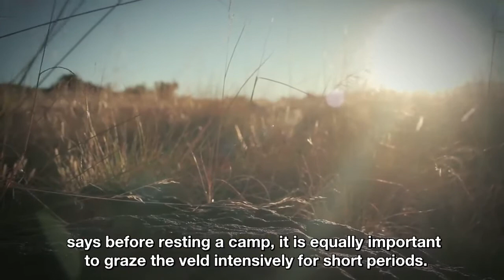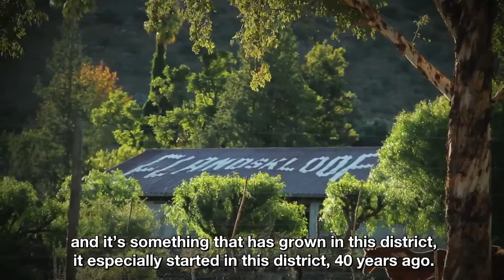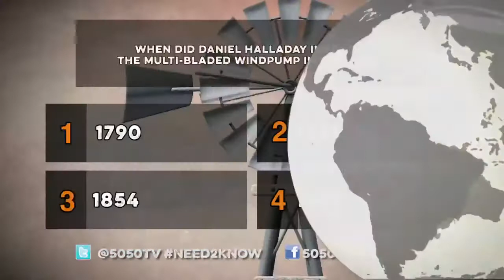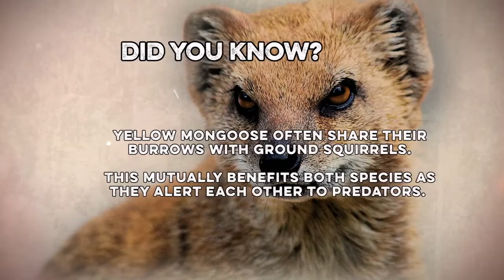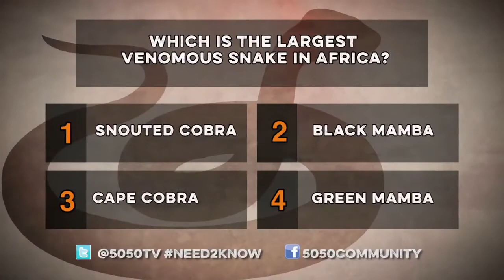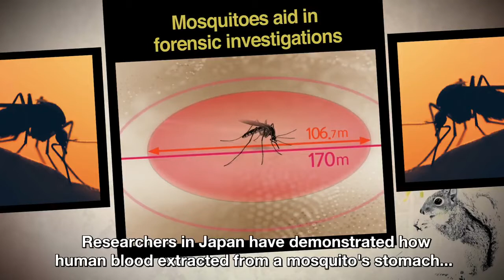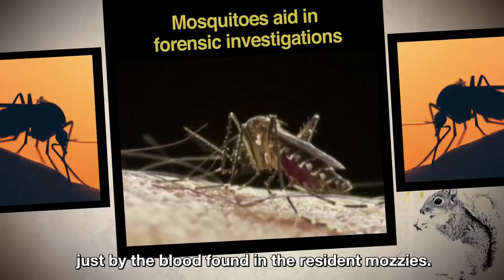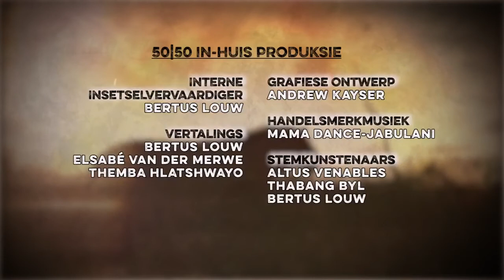Johan Marais on 50 50 Episode 18 Season 8 - Black Mamba Bite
Johan Marais talks about the Black mamba after a recent bite on a farmer in Ellisras.

Doodsbenoud: Black mamba
Black mambas are in fact very shy snakes that would rather get away from a threat than take it on head first. It has a nervous disposition and strikes readily if provoked and sadly, we often vilify them and misinterpret their behaviour as unnecessarily aggressive. The truth is, black mambas are only really a danger if you get between the mamba and its place of safety or if it feels cornered. This week in doodsbenoud we meet a game farm manager near Lephalale who encountered a black mamba on one such unfortunate occasion.